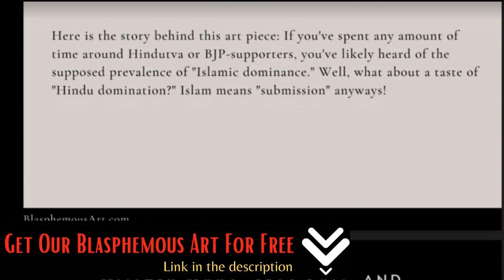Can Trump Be Praised For This?